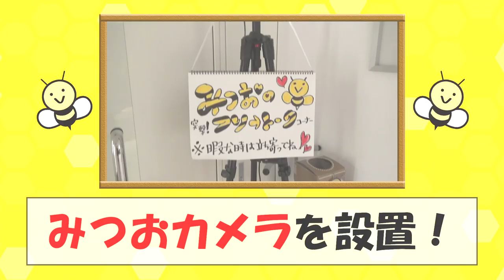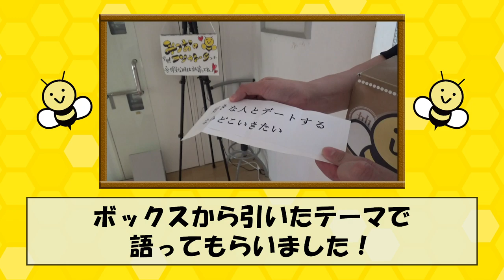みつおの突撃！フリートークコーナー 【前編】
新衣装撮影の現場に定点カメラ、通称「みつおカメラ」を設置！！
トークテーマを引いてもらい語ってもらいました！！
[はちみつロケット初東名阪ツアー H.R.TRIANGLE]

★名古屋・BM THEATER
【OA】N-Twinkle TRIBE
【日時】2019年7月14日(日)
1部：open 13:30 / start 14:00
2部：open 18:00 / start 18:30

★大阪・ESAKA MUSE
【OA】ブレイクタイムガールズ
【日時】2019年7月15日(月・祝)
1部：open 13:30 / start 14:00
2部：open 17:30 / start 18:00

★東京・WOMB
【OA】ユニドル
1部：東洋大学 Tomboys☆
2部：上智大学 SPH mellmuse
【日時】2019年7月21日(日)
1部：open 13:30 / start 14:00
2部：open 17:30 / start 18:00

プレイガイド一般発売中(先着)
【チケット】
◆スタンディング ￥3,500 (税込・入場時1DRINK代別途）
◆ファミリーエリア ￥3,000 (税込・入場時1DRINK代別途）

[はちみつロケット 「H.R ADVENTURE ～はちロケ 春の大冒険！～」Blu-ray]

■はちみつロケット 「H.R ADVENTURE ～はちロケ 春の大冒険！～」商品特設サイト

■商品情報
【タイトル】　はちみつロケット 「H.R ADVENTURE ～はちロケ 春の大冒険！～」
華山志歩　澪風　公野舞華　塚本颯来　播磨怜奈　森青葉
雨宮かのん（2019年6月卒業）
【価格】 税抜 6,759円 (税込7,300円)
【発売予定日】　2019年8月30日(金)
【2大豪華特典】
1：メモリアル・マフラータオル（全7種より1種 選択）
華山志歩ver.　澪風 ver. 公野舞華ver.　塚本颯来ver.
播磨怜奈ver.　森青葉ver. 　雨宮かのんver.
2：メンバー7人直筆サイン入り

予約の締め切り：7月15日(月・祝)まで！